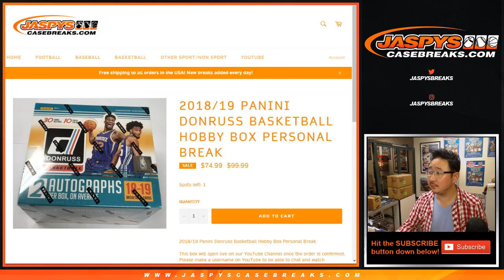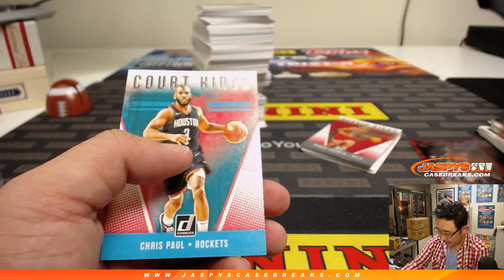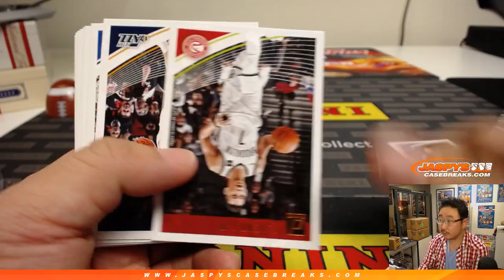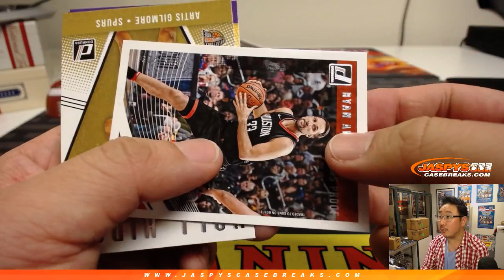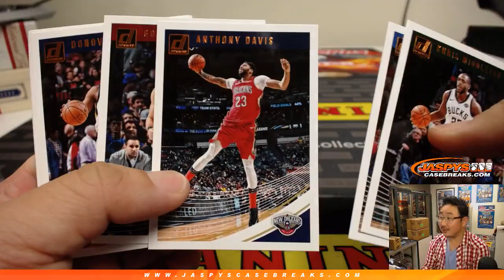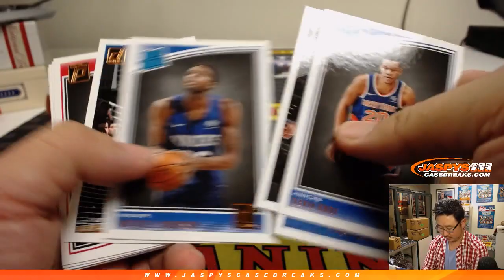Th, 02/07/19 || 2Box PERSONAL (Rick B) || 2018-19 Panini DONRUSS Basketball (NBA)